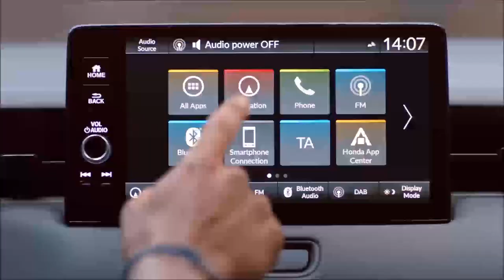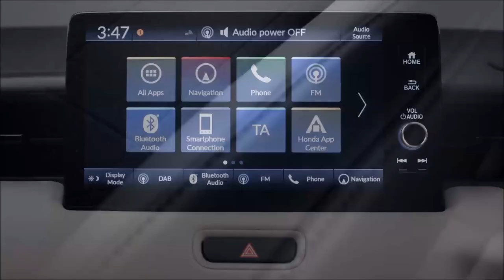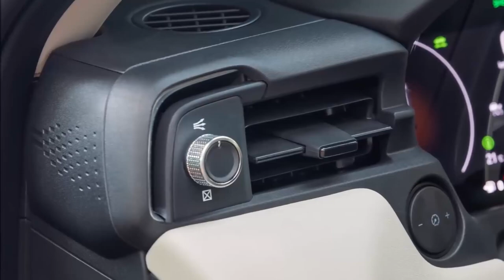Novo Honda HR V - Terceira Geração